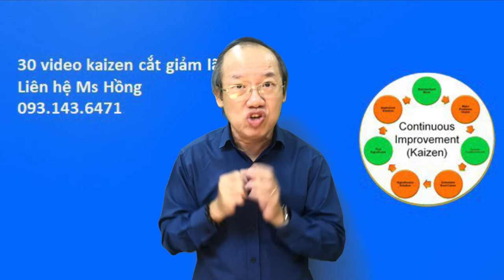3 "TỪ " QUAN TRỌNG MÀ TẤT CẢ CÁC CEO PHẢI LÀM.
CEO_học từ các quyết_định_sai sẽ hữu ích hơn rất nhiều so với việc nghiên cứu các thành công từ quá khứ.
Phân tích các quyết định sai, giúp bạn rút ra nhiều bài học kaizen trong các hoạt động sản xuất kinh doanh hàng ngày.
Nhiều người cho rằng mình không biết kaizenlagi , làm sao thực hiện kaizen, nhưng thật ra hàng ngày ta luôn có những quyết định đúng và quyết định sai xen kẽ nhau. Chính dựa trên các quyết định sai, bạn hãy tích tìm nguyên nhân và đưa ra cải tiến kaizen, đó là phuongphapkaizen, là cách thực hiện kaizenchoceo , kaizenchocapquanly để đem lại các kết quả tuyệt vời

Trân Trọng
Trần Đình Cửu